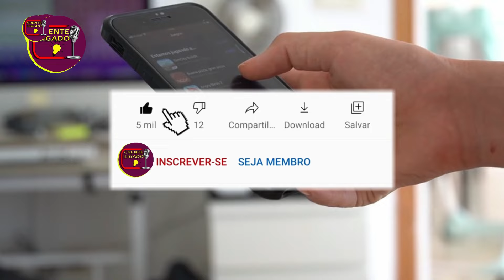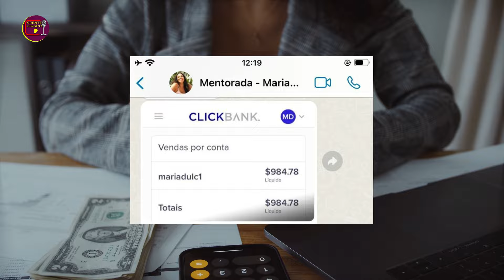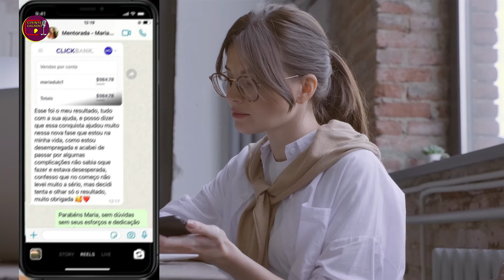O BICHO PEGOU! E AGORA PRISCILA ALCANTARA? ELIZEU QUEBRA TUDO